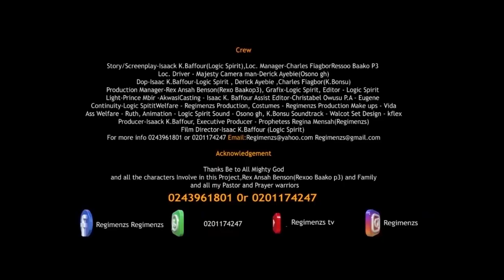LEAK TAPE thriller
BEST GHALLYWOOD SERIES EVER LEAK TAPE